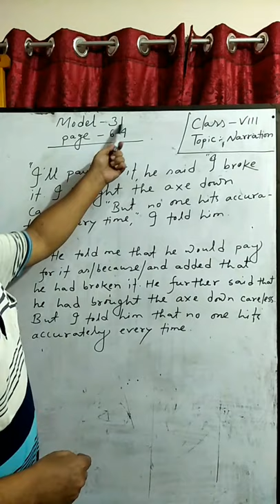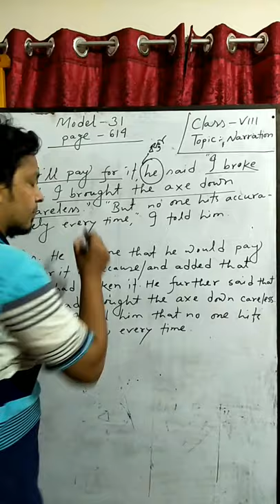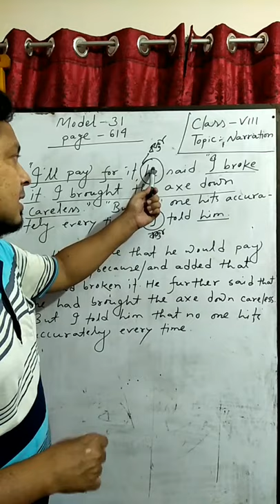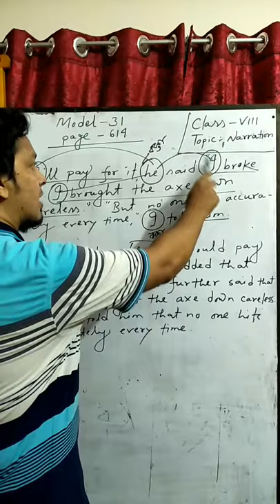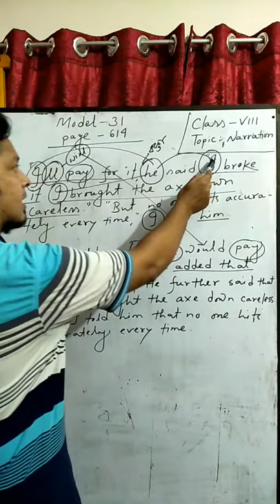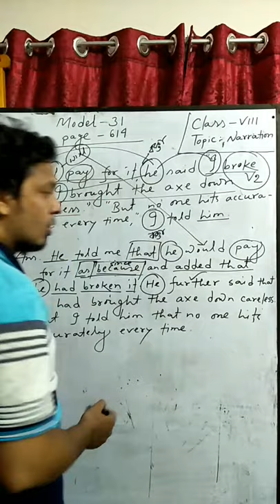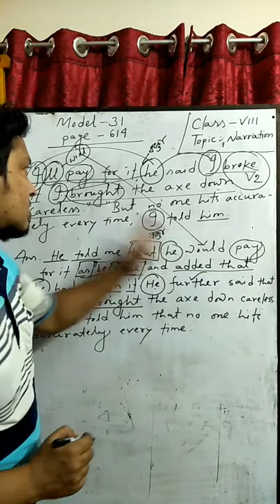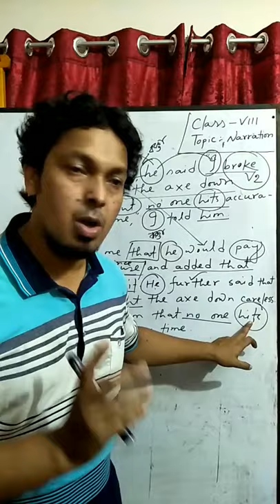Class: VIII, Passage Narration. Pervez Kawsar, Lecturer in English & Asst. College Coordinator.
Page - 614
Model Question- 31